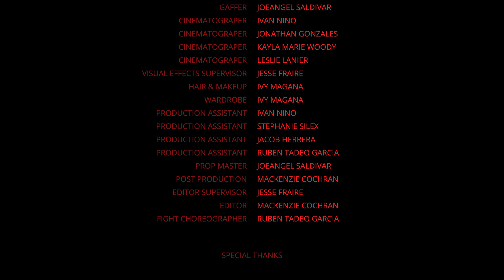Short Film: Til Death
This is the final cut for our very first short film, Til Death, created for the El Paso 2-day Movie Contest!  Our category was Zombie!

A lonely survivor, Dylan, finds himself wrapped up in more than he bargained for when he meets food truck worker, Jerry. Not even the blood thirsty monsters outside can compare to what these two run into.

SPECIAL THANKS:  Blue Collar Shaved Ice Food Truck